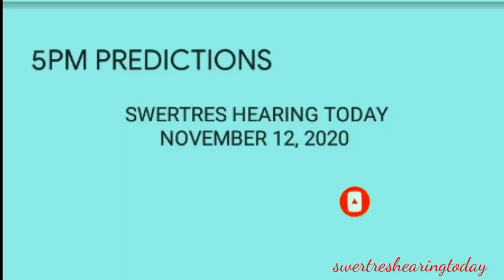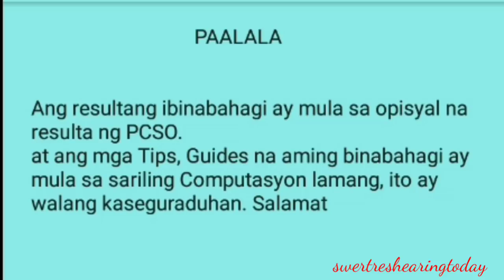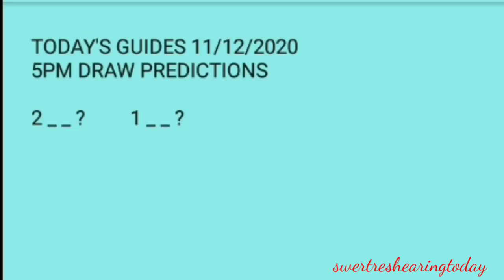Swertres hearing today predictions 5pm draw 3d stl pcso lotto november 12 2020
Desclaimer:
Free swertres tips:
Perfect pair guides:
Mag
ka na KAIBIGAN.

 Swertres hearing
 Swertres 3d
 Swertres lotto
 3d lotto results today
 3d hearing today
 3D Swertres Lotto
 3D swertres Guide
 Swertres update
lotto live
lotto draw
swertres result
swertres results
swertres result today
ez2 result
ez2 results
3d lotto result today
2d lotto result today
swertres hearing
swertres predictions
swertres probables
3d lotto hearing today
swertres hearing
pcso lotto results
3d swertres
swertres time
swertres tips
swertres
tips
swertres lotto
swertres update
swertres probables
3D lotto and stl swer3